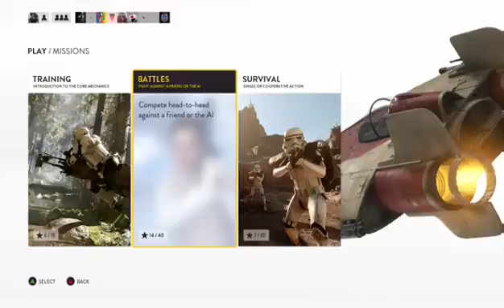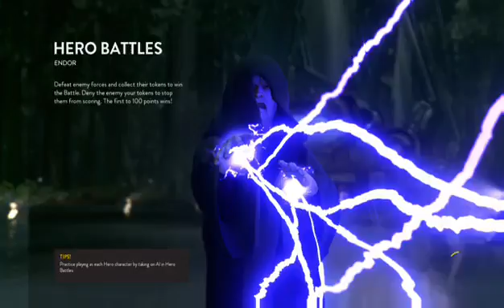Starwars battlefront Endor battle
This video is one not to be missed